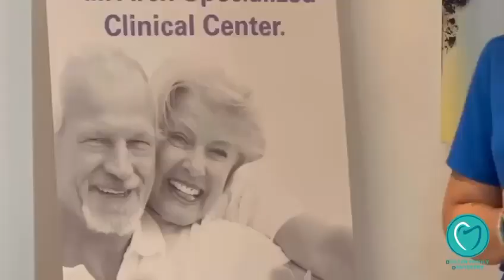NMostafa Azizi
SEE RANK
Mostafa Azizi
Writer | Producer
Mostafa Azizi is an Iranian writer, screenwriter and producer of television programs. Some of his productions like Talash game-show, Mosafer and Rahe Bi Payan TV series were among the most highly-watched programs of their time. A book of his short stories in Farsi titled, "My Name is Raymond Carver" was published in 2010 in Iran... See full bio »